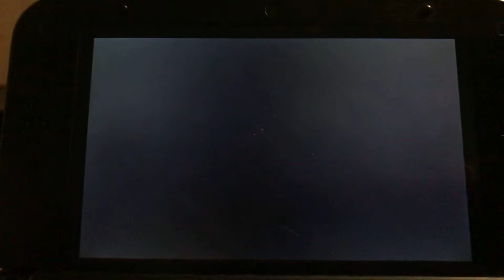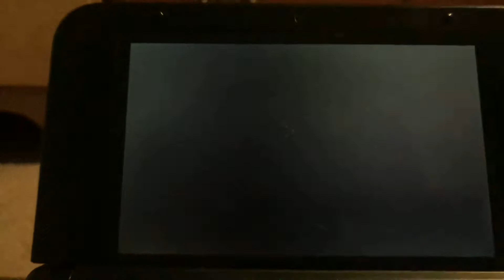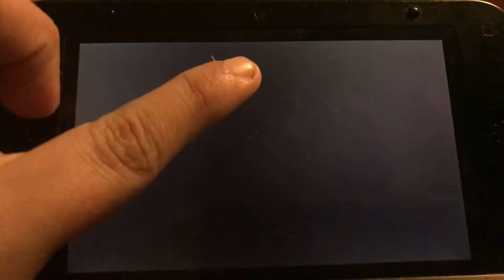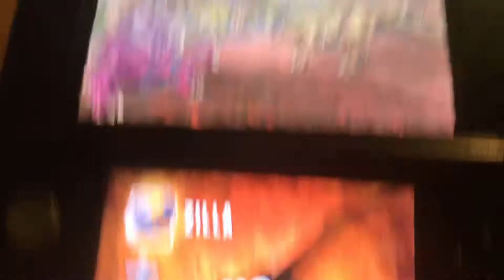Combat of giants dinosaurs 3D part eight / doing island three and four